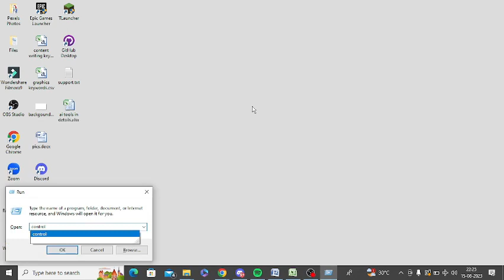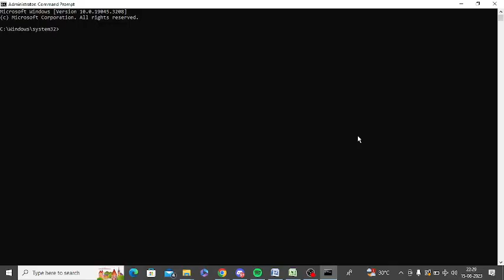[100% Fix]: Error Message- DHCP Is Not Enabled For Ethernet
Are you getting the following error message in Windows 10 or Windows 11:-
“DHCP is not enabled for “Ethernet”

In this tutorial, I have explained some easiest points which can resolve this error.

Steps to follow are as follows:

1. Change adapter settings from Network and Sharing Center
2. Enable DHCP Client Service
3. Reset Network Configuration from Command Prompt using these two commands:
ipconfig /flushdns
ipconfig /renew
4. Reset Router